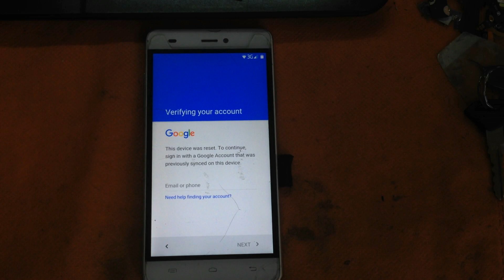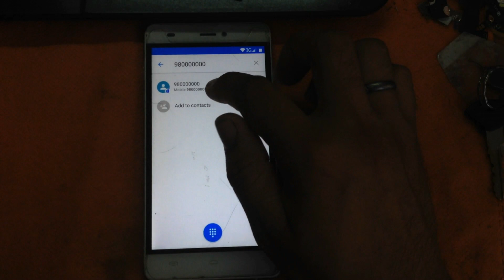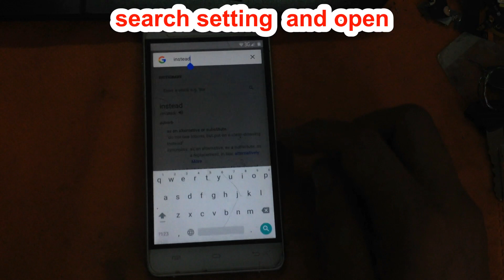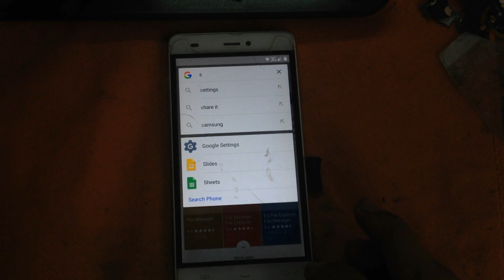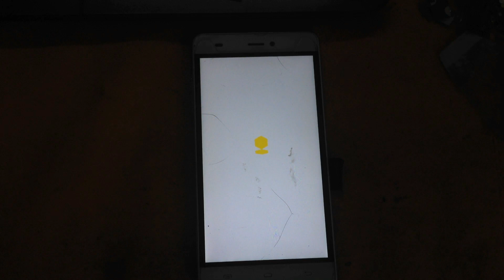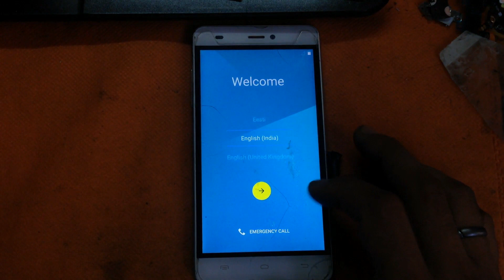HOW TO VERIFY GOOGLE ACCOUNT ANY ANDROID PHONE